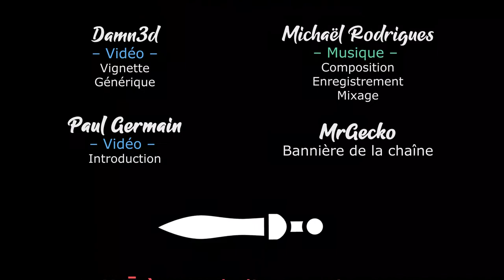Deep Rock Galactic - Découverte de la maj Season 1 ! - Redif live 2 - [FR][Damn3d et le Discord]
En rediffusion, découvrez les nouveautés de la mise à jour Season Pass de Deep Rock Galactic avec Damn3d et l'équipe du discord Les Jeux du Cygne !

- Ardarin
- Broudaff
- Célestin
- Josha
- Mallevin
- Papillote
- Zmoi6